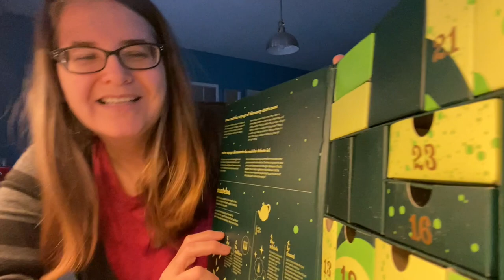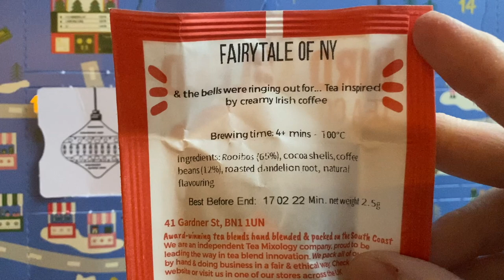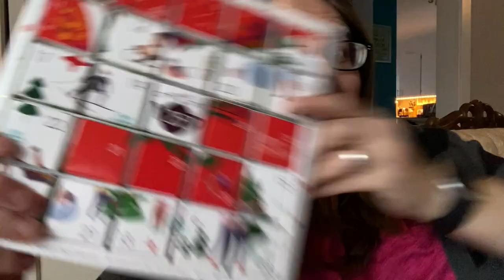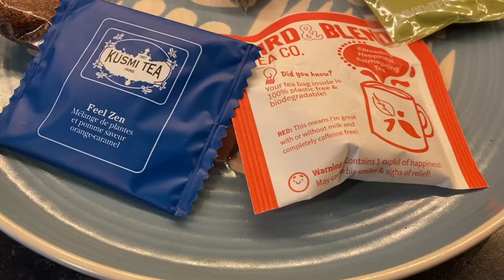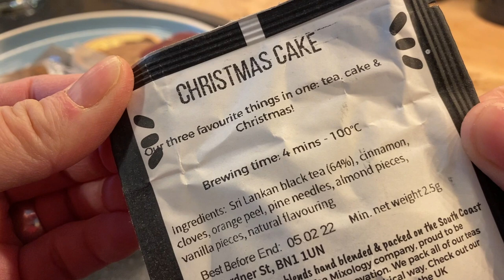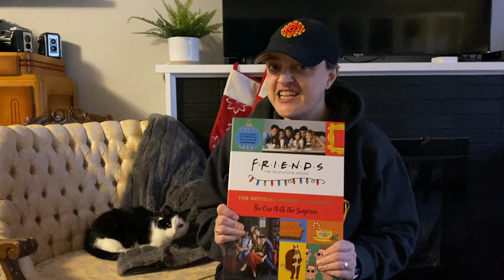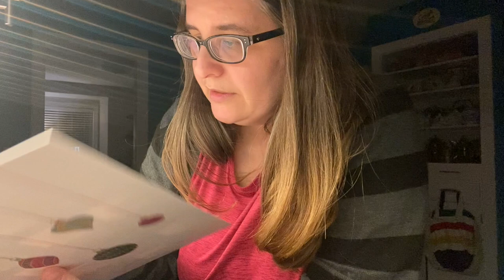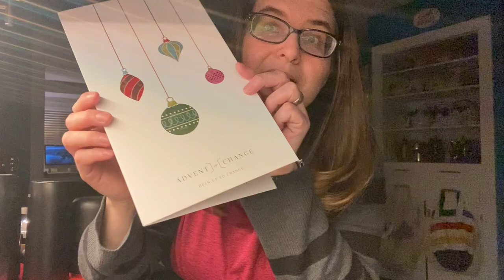TEA VLOGMAS day 13 - ALL the tea advents and adventures!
TEA VLOGMAS 2020 - ALL the tea advents and adventures!

Your comments definitely impact and change my day - thank you for your kindness and support. :)

Thank you for your support and kindness and understanding.  I'll see you tomorrow and chat with you in the comments in the meantime! :)

The tea advents we have for 2020 are:

- Tea Thoughts (opening on even days - starting Dec 2nd) ;)

- DAVIDsTEA Matcha (regular tea one from DT will be a separate video)

- A.C. Perch

- Friends (Jeanette's) ;)

So, clearly, we have a lot of tea advents to open, so we likely won't be drinking from every one of them every day, but we'll be sure to have lots of fun! :)

This will not change the price you pay but may allow me to receive a small fee. This will be used to continue to create videos with fresh products. Thanks for supporting Tea with Jann! xo Jann